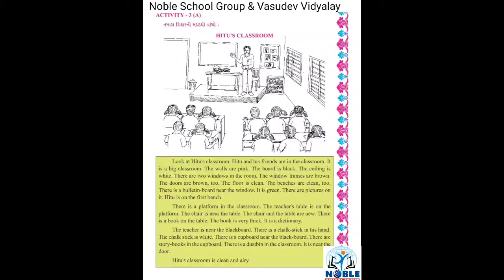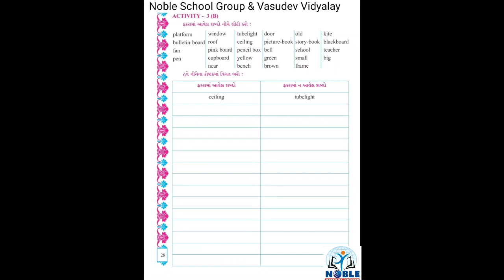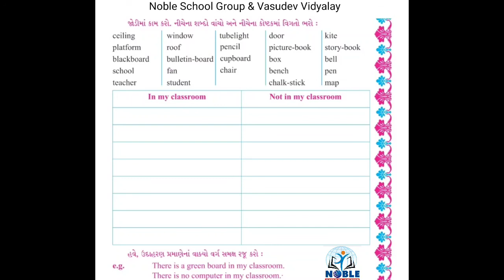Standard - 5 English Lecture part - 25 By Sneha madam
Std - 5 English Video Lecture